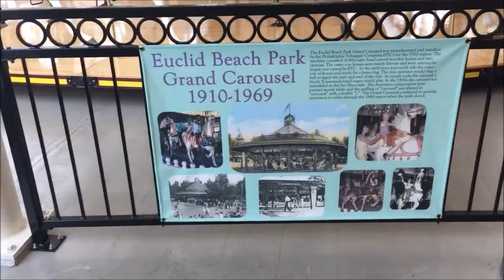COZY Candles - A trip to the Western Reserve Historical Society (Ep. 14 of the COZY Ventures)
Take a venture with COZY, as we travel to the Western Reserve Historical Society and show you some of the first means for transportation. (Bwordproductions.com)

FREE COZY SAMPLES ARE ALSO AVAILABLE

Follow COZY Candles on Facebook & Instagram @Cozycandles17